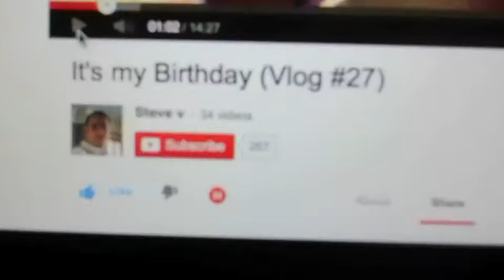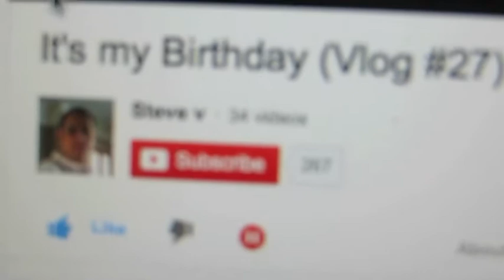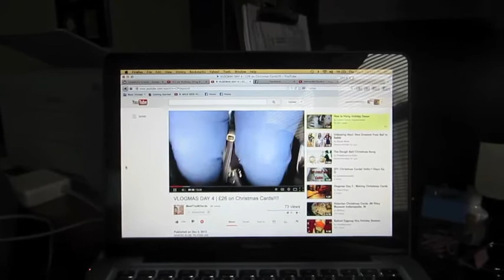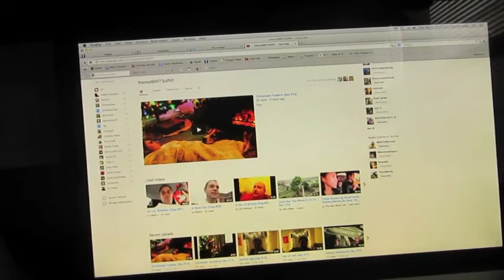foggy (day 615)